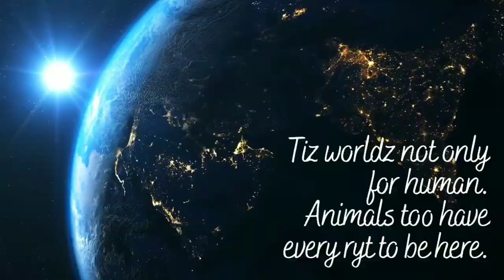Sethupathy Movie song✌|VJS Darling😘( I sing song💕😁) Requested song😃...Plz Use Headphone😁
Hai Friends💕,
Here is a Video of Sethupathy Movie song😀. Request from Sindhu✌

Sethupathy movie song
Konji pesida venam Song
Sriram Parthasarathy Sir song
Chithra mam song
Tamil song
Requested song
Vijay sethupathi song